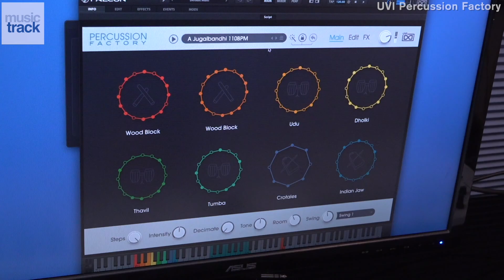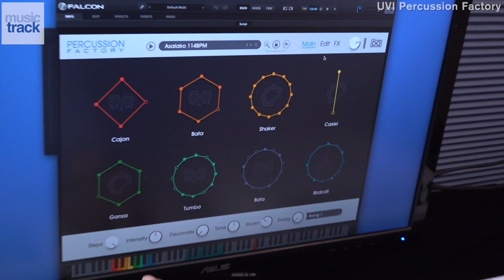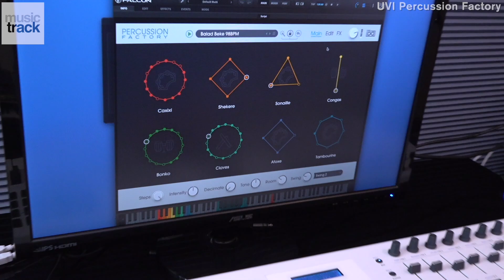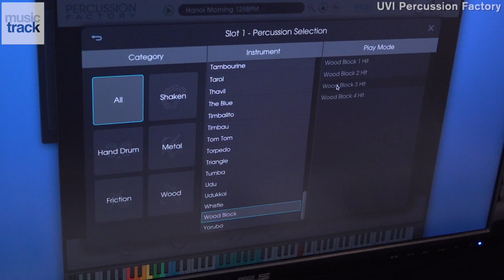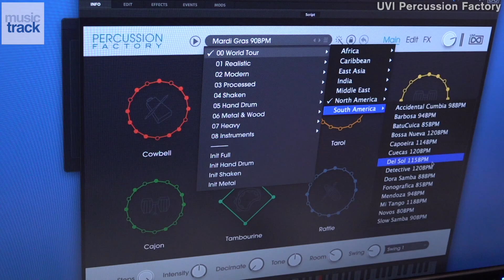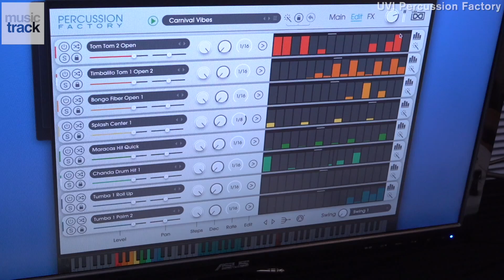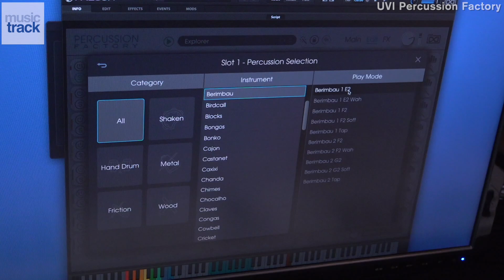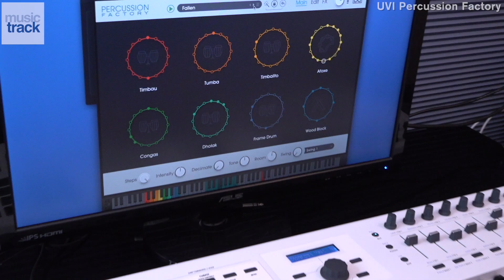Percussion Factory Demo & Review